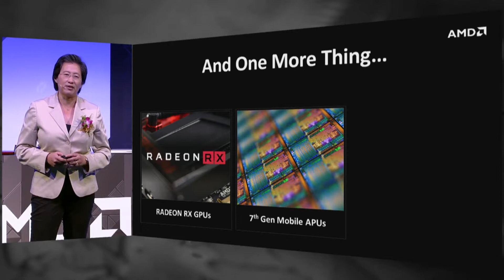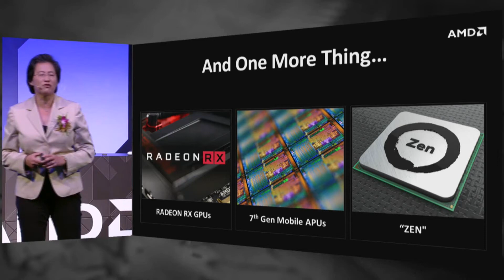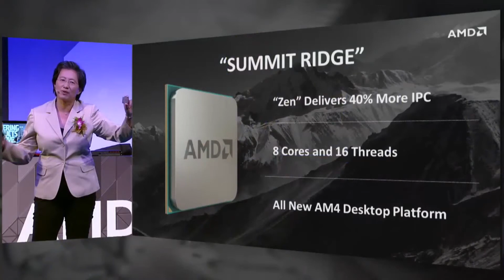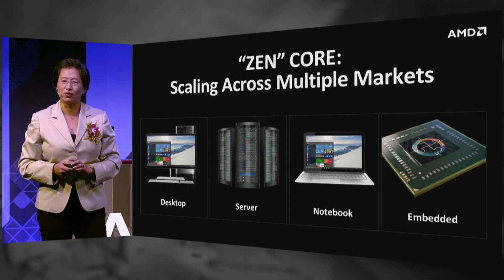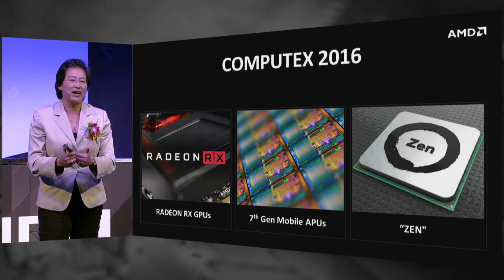AMD ZEN 2016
Graciias.